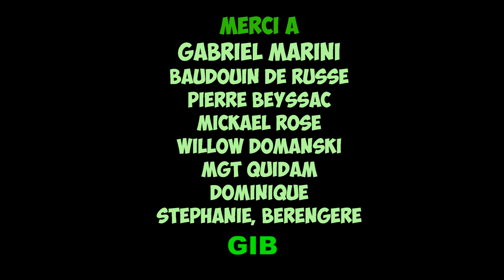LE CONFINEMENT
parodie des chansons  : on va s'aimer, moi lolita, ne reviens pas, je suis malade, on ira tous au paradis, on ne change pas, allumer le feu, l’Amérique, la bohème, marche a l'ombre et l’hymne à l'amour

Vous aimez la vidéo ? Alors merci de la partager et en vous abonnant sur ma page youtube
sans oublier de cliquer sur la petite cloche afin d'activer les notifications pour louper aucune de mes prochaines videos

DEMANDES PRO OU ACHATS: anthonyjoubert.fr